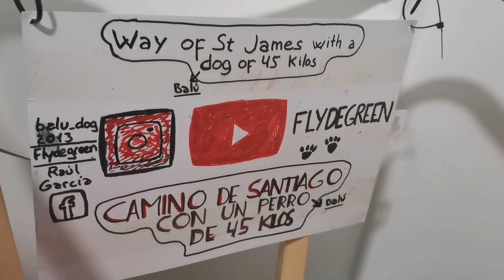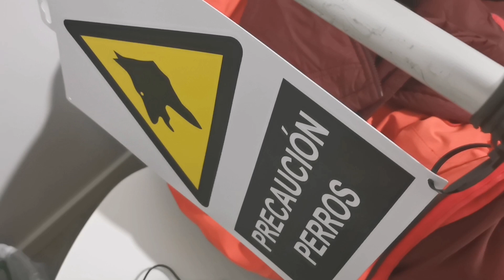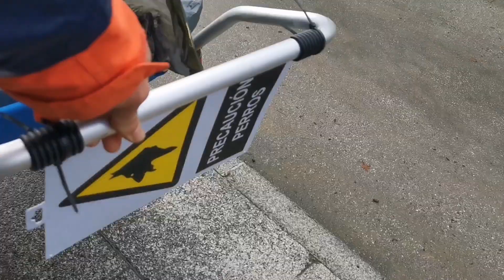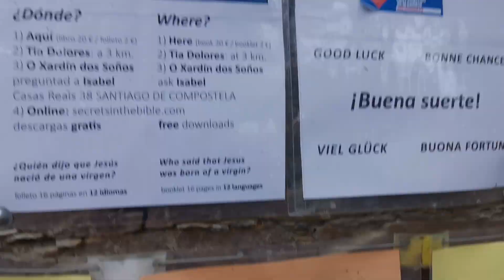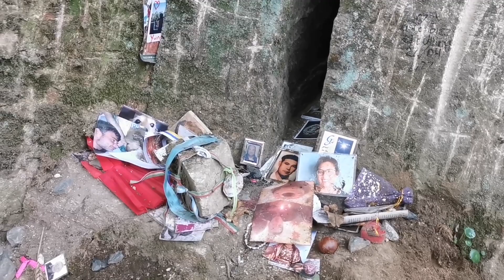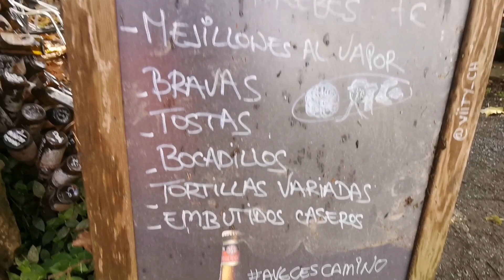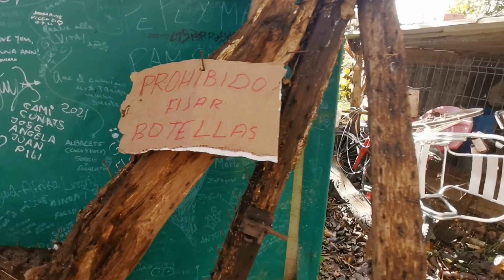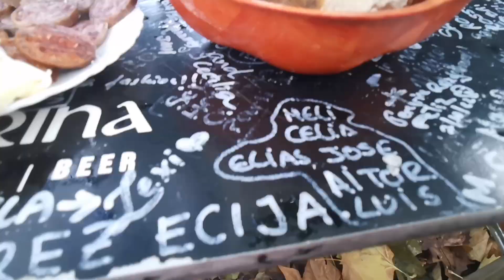ASÍ SON LOS PERROS LOBEROS 🐕🐕 |CAMINO DE SANTIAGO con un PERRO DE 45 KILOS.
Estamos solamente a 10 km de Santiago.